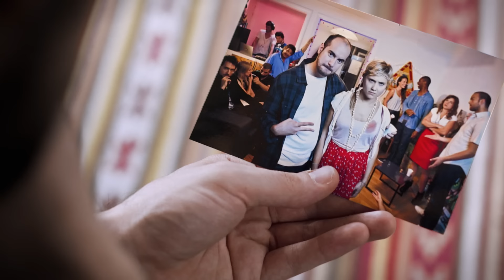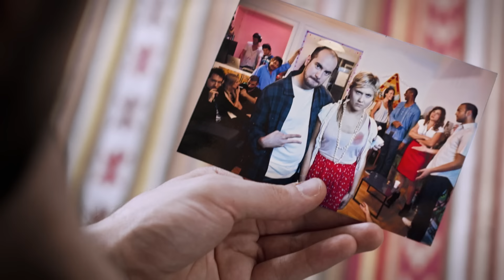28 - Bref. J'aime bien cette photo.